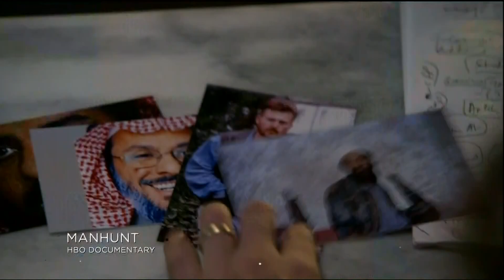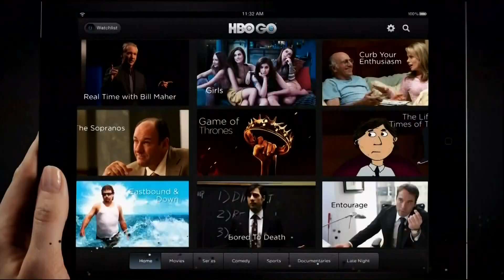HBO - 2013 Spring Promo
Some nice Thrones related scenes not in previous trailers including a certain cave...